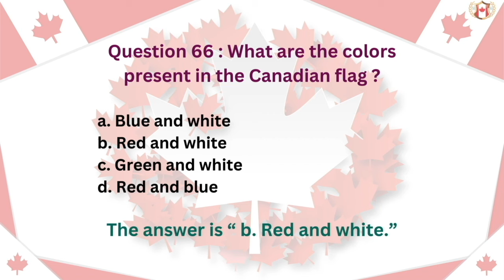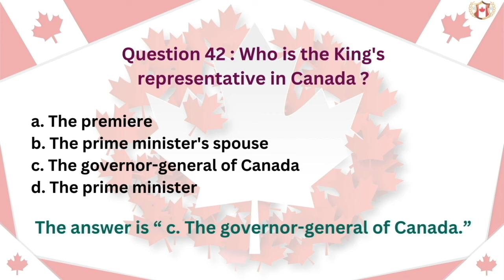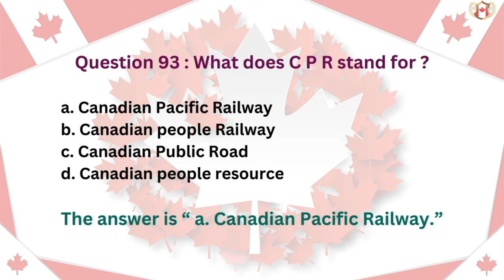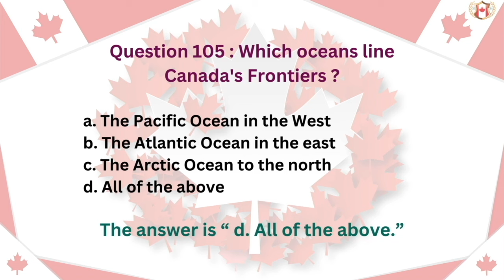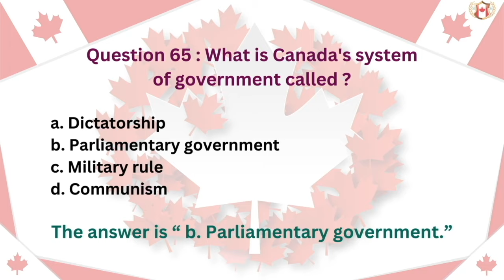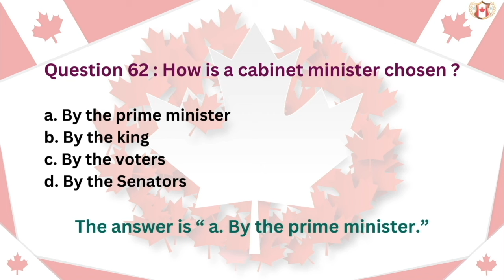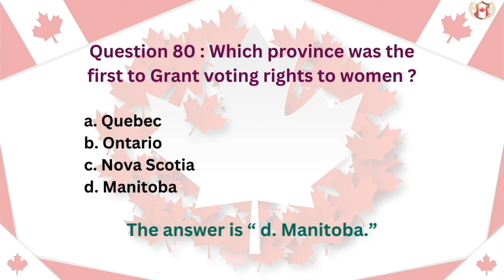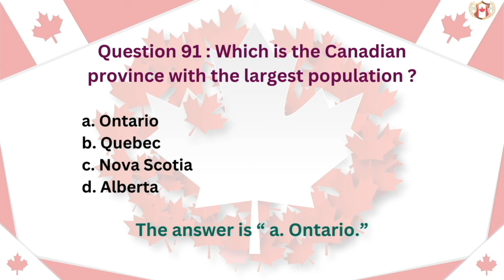Questions & Answers for Canadian Citizenship Interview 2024.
Practice your civics questions with EASY answers! ALL Canadian Official Questions and Answers for the Canada Citizenship Interview 2024.

Welcome to our comprehensive video guide for the Canadian Citizenship Test in 2024!
In this video, we present "50 Questions & Answers" to help you face the test.

Whether you're preparing for your citizenship interview or simply interested in expanding your knowledge of Canada civics, this video is a valuable resource.

Designed for an optimal learning experience, our video features a slow and random approach, presenting one question at a time with an easy-to-understand answer. This format allows you to absorb the information effectively and retain it for the test. From the founding principles of the Canada to the branches of government, the Bill of Rights, and more, we cover all the essential topics you need to know.

By mastering these 50 civics questions, you'll gain a deeper understanding of the rights, responsibilities, and values that form the foundation of Canadian society. We encourage you to follow along, pause the video, and test your knowledge by answering the questions before we reveal the correct answers.

Preparing for the Canadian Citizenship Test doesn't have to be daunting. With our user-friendly format and clear explanations, you'll feel confident and well-prepared when the time comes. Enhance your learning experience, boost your retention, and increase your chances of success on the test.

"Canadian Citizenship Journey" is NOT A LAW FIRM and is NOT a substitute for an attorney or law firm. It is a good idea to have an immigration lawyer or an accredited BIA representative check your application BEFORE applying.